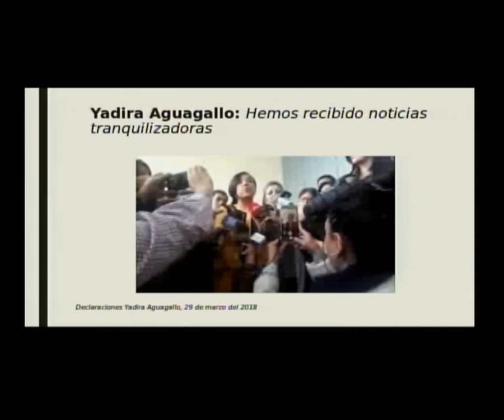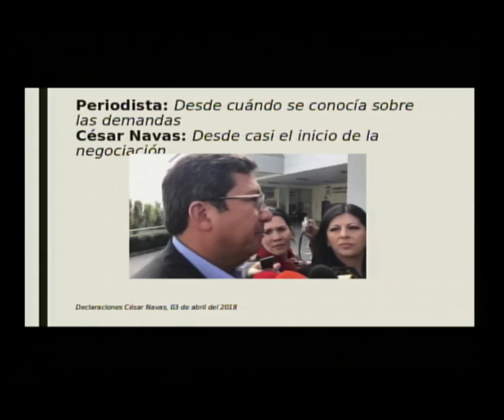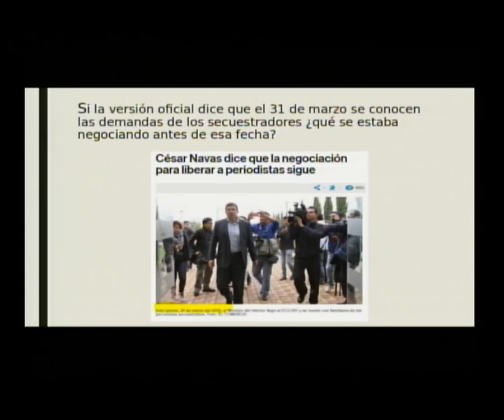Yadira Aguagallo - Sesión 525 - Comisión General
05 de julio de 2018
Comisión General para recibir a los familiares de los trabajadores del diario El Comercio, solicitada por los asambleístas Esther Cuesta, María Mercedes Cuesta, José Serrano, Mae Montaño, Luis Pachala, César Solórzano, Franklin Samaniego y Raúl Tello